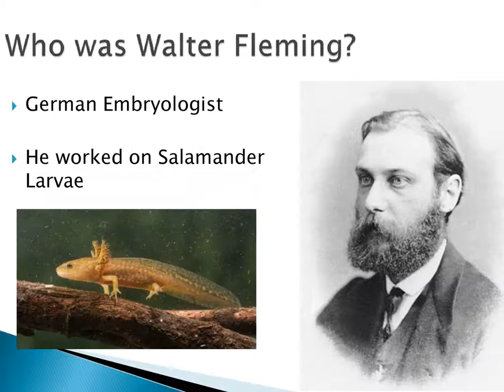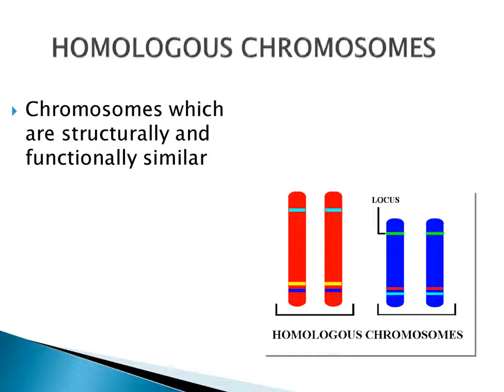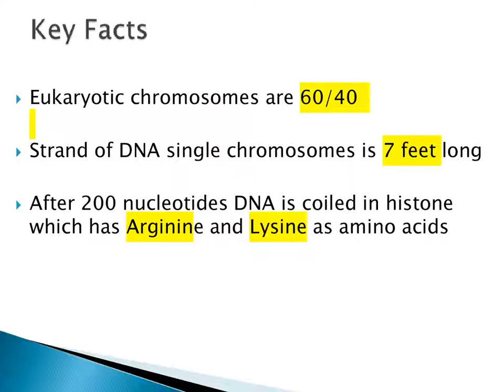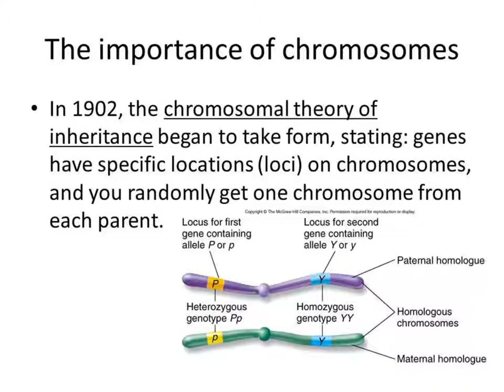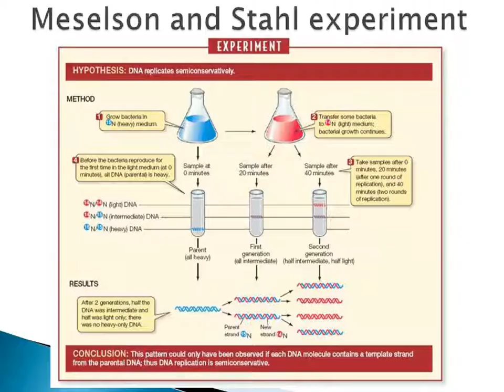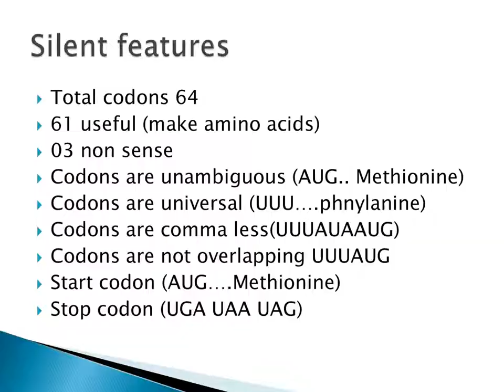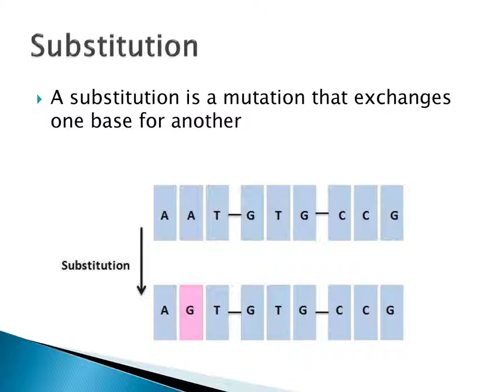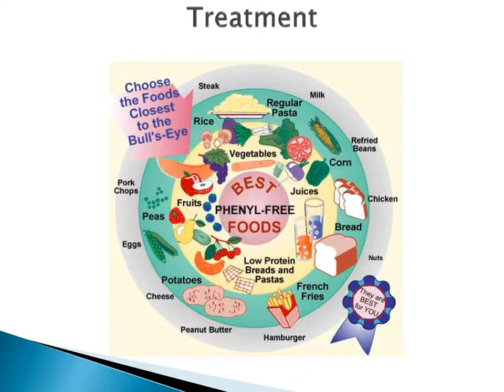PPT OF CHAPTER 06 XII || DR ARIJO